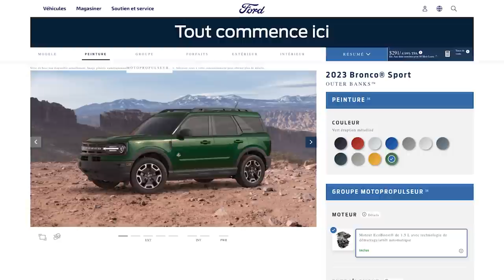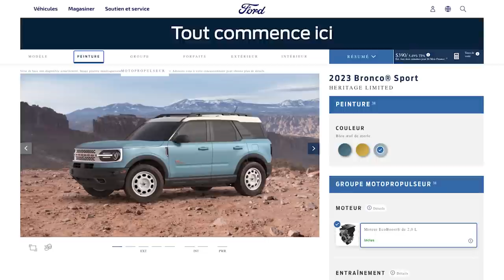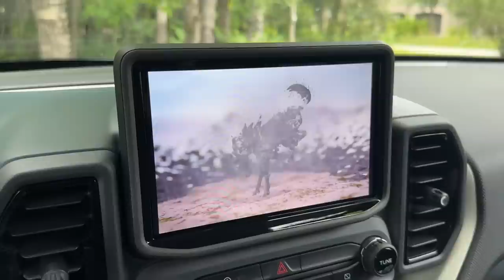Combien coûte...le Ford Bronco Sport 2023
Présentation, impressions et analyse financière du Ford Bronco Sport 2023, incluant les nouvelles versions Heritage et Heritage Limited.